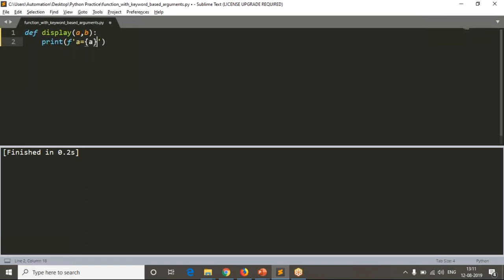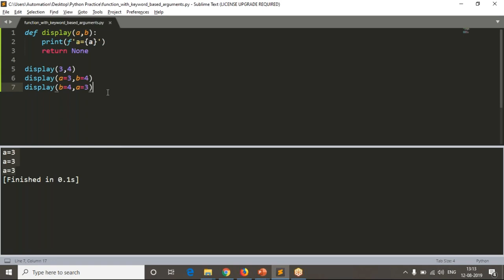77.Complete Python Basics for Automation - Functions with Keyword Based Arguments